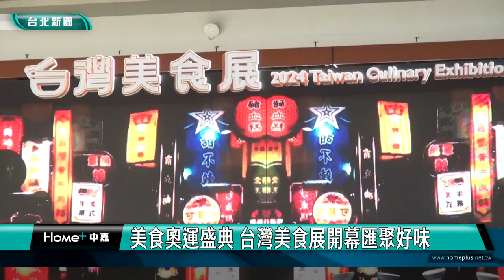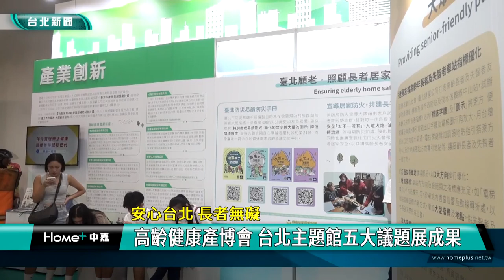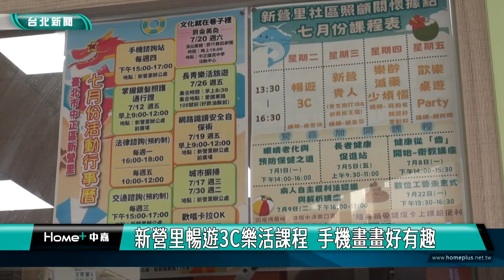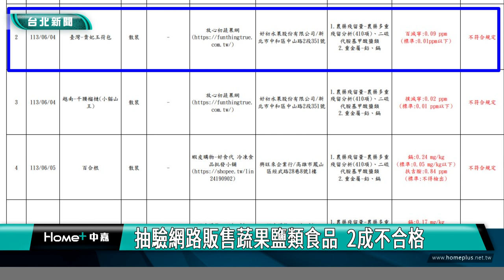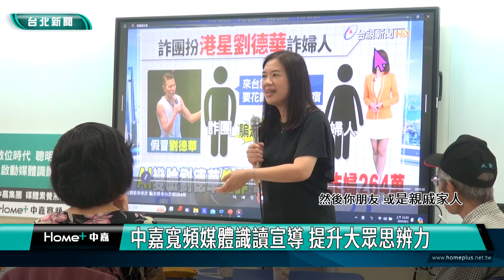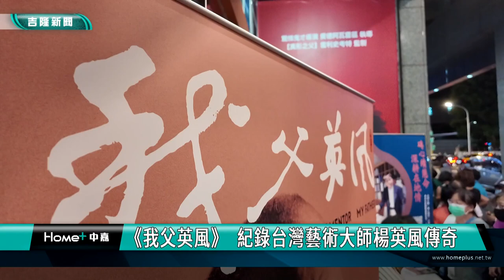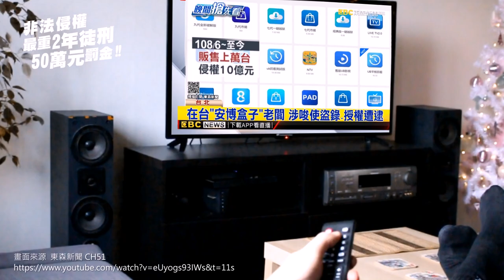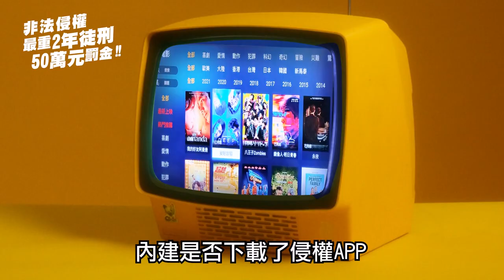中嘉新聞1130805 台北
00:20 美食奧運盛典 台灣美食展開幕匯聚好味
06:04 高齡健康產博會 台北主題館五大領域展成果
10:22 中山區新住民皮革班  作品融合多元文化
12:00 新營里暢遊3C樂活課程  手機畫畫好有趣
17:05 抽驗網路販售蔬果鹽類食品  2成不合格
21:16 中嘉寬頻媒體識讀宣導 提升大眾思辨力
24:31 我父英風 記錄台灣藝術大師楊英風傳奇一生
29:28 花冠加冕打電競 內湖成年禮祝禮生文武雙全
34:50 基隆老大公廟點亮普渡公燈 展開慈悲中元祭
37:46 老大公廟開龕門 張廖簡姓主普 第170年中元祭展開
41:28 柯夢波丹夏日海灘派對熱鬧 謝國樑盼發展觀光
45:24 一信盃三對三鬥牛賽30年 童子瑋下場打友誼賽
49:28 謝國樑率團隊排除萬難 設法改善樂一路81巷
52:11 朱立倫、謝國樑推仁愛市場美食 籲不同意罷免

臉書追起來
Home 中嘉- 吉隆有線電視

趣聞不漏接
吉隆官網(中嘉新聞)

喜歡看電視?